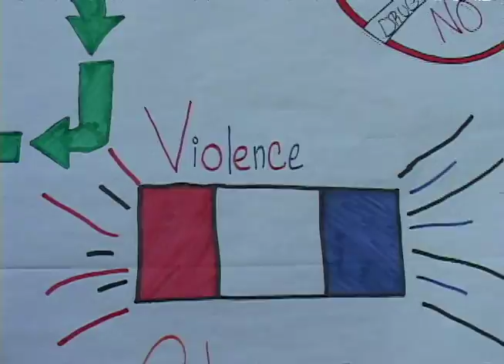Don't be a fiend!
Young leaders envision saving a mid-sized American city.

At the end of July 2011, twenty-nine high school students from Springfield MA gathered on the campus of UMass Amherst for a three-day "Taste of College" youth leadership retreat.

Sponsored by the Mass Alliance on Teen Pregnancy, New North Citizen's Council, and UMass' Center on Communication for Sustainable Social Change (CSSC), with donations from Big Y (Amherst), Whole Foods (Amherst), the North End Campus Coalition, and Amherst Community Television (ACTV).